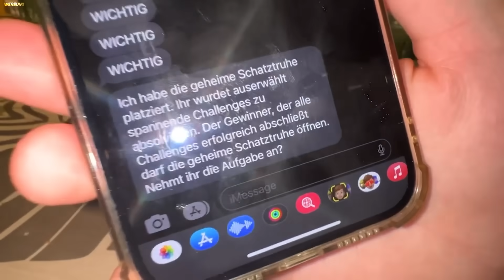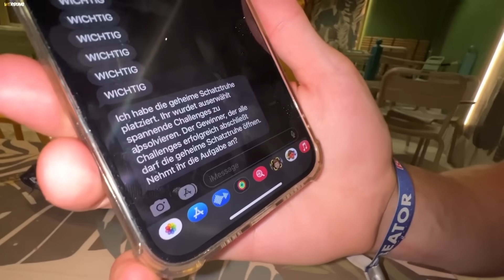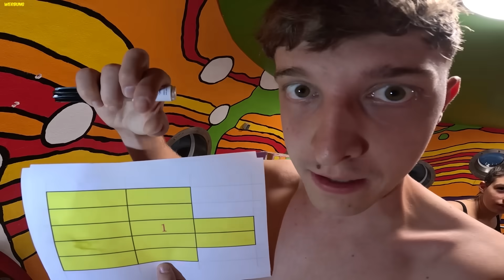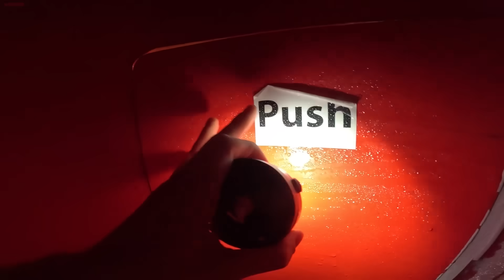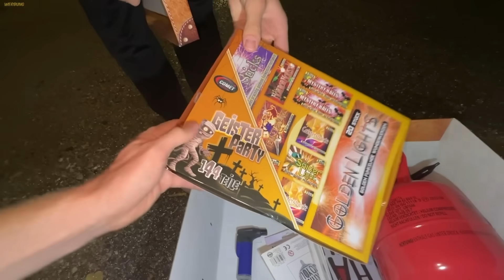STECKEN GEBLIEBEN in Looping Rutsche 😭 *NOTFALL*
✅Code für Extra Belohnungen: 6T8NWE3HD7PD

🍔🍟BURGERPOMMES Merch Paket ab 1.10. um 14 Uhr!
(Limitiert auf 1000 Stück)
*Werbung

In diesem Video machen wir eine Wasser Rutschen Challenge, wo ich in einer Looping Rutsche stecken geblieben bin.